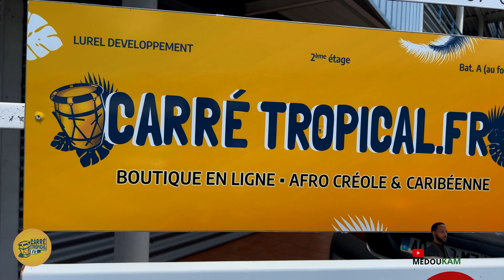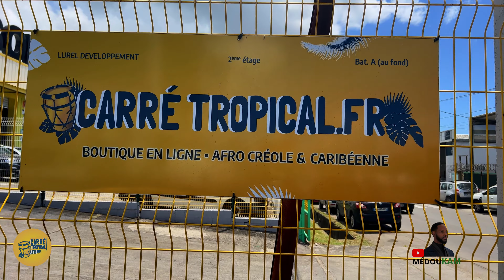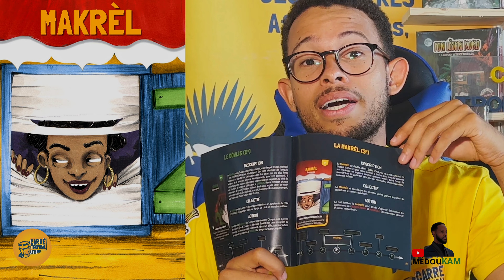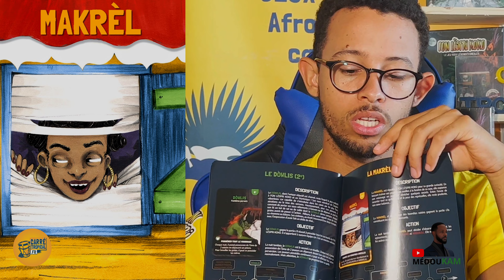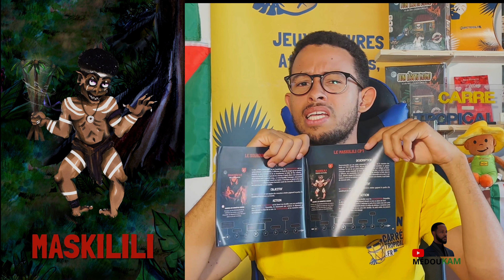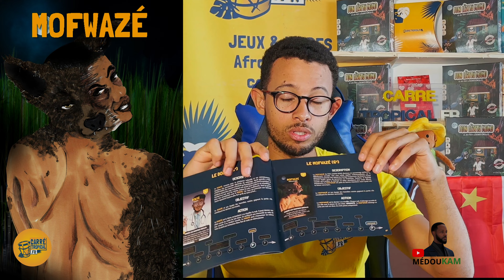CARRÉ-TROPICAL.FR JE E LIV LANG MEDUKAM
RÈGLES DU JEU CONCOURS:

Pour tenter de gagner le jeu FON LÈSPRI KOKO

2- Partage le lien de cette vidéo YouTube dans ta story Instagram en intégrant la vidéo du jeu concours Instagram.

Le résultat sera donné dans le live Instagram des pages partenaires le dimanche le 30 avril à midi.

Cours particuliers de langue guadeloupéenne au 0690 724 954.